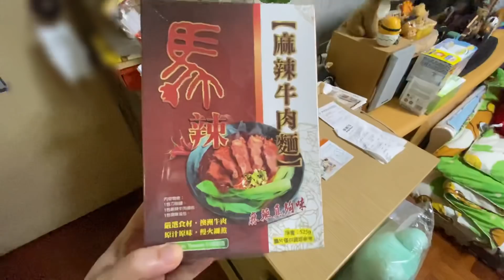馬辣麻辣牛肉麵試食🍜🙂 16-7-2020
是時候要快點吃完所有麵了！這個麵湯底不錯，但我懷疑那包油下了的話，可能會增加麻的感覺，現在我只覺得辣🙄😅但都好吃！

此乃個人生活影片並不是賣廣告！